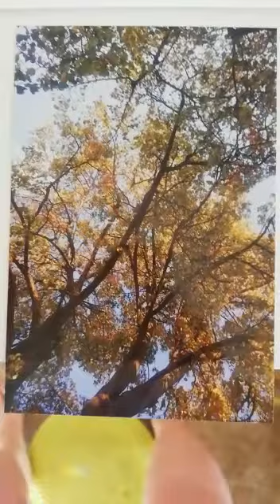LAMAT 13, rostlinná říše - požádání a poděkování za podporu